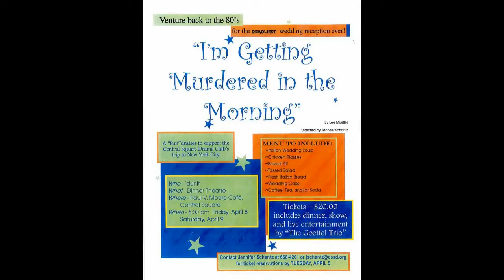I'm getting murdered in the morning.avi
Dinner Theater at Central Square H.S., Paul V. Moore Drama Club